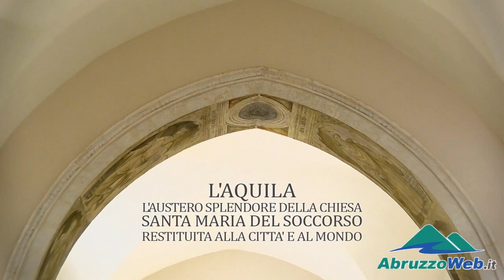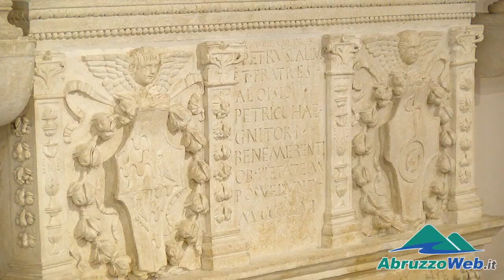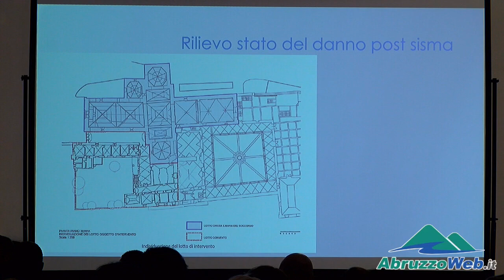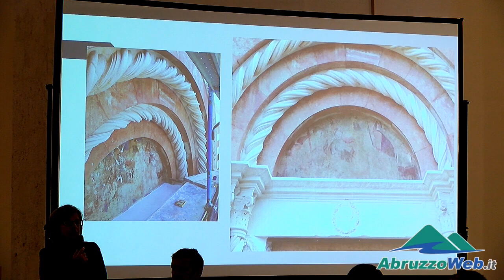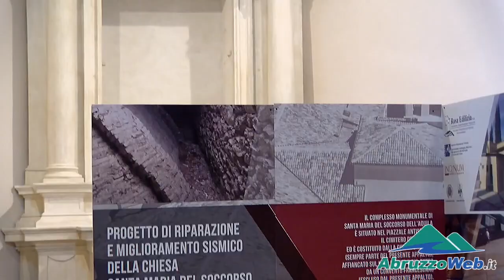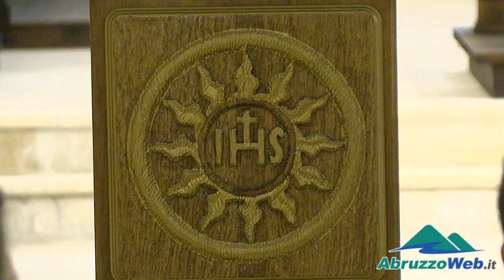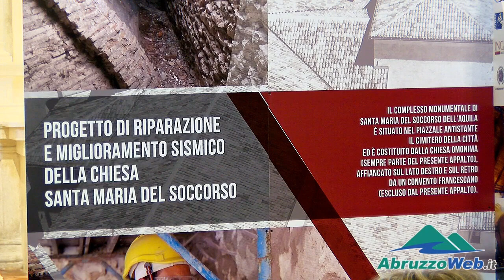LA BELLEZZA RITROVATA: PORTE APERTE NELLA CHIESA DI SANTA MARIA DEL SOCCORSO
L'AQUILA - "Non si vede una cosa, finché non se ne vede la bellezza".

La riflessione di Oscar Wilde, si è incarnata nello sguardo di tanti aquilani, che giovedì corso hanno potuto finalmente ammirare, l'austero splendore della chiesa di Santa Maria del Soccorso, edificata nel 1468, danneggiata gravemente dal sisma del 6 aprile 2009.  Restaurata e consolidata con un intervento durato tre anni, e restituita alla città e al mondo giovedì scorso.

Per molti prima del sisma, era semplicemente la chiesa del cimitero, che tutt'al più allietava lo sguardo in virtù della facciata policroma, in pietre rosse e bianche.

Hanno invece potuto scoprire, non pochi visitatori, quello che avevano davanti agli occhi da sempre: il tabernacolo color del cielo e dell'oro, attribuito ad Andrea dell'Aquila, che fa da cornice ad una madonnina miracolosa con bambino, venerati per secoli. Il crocifisso ligneo di tal Giovanni Teutonico, con un meccanismo segreto che faceva muovere la lingua di Cristo redentore, per lo stupore dei fedeli. Il mausoleo di pietra di Jacopo Notar Nanni da Civitarentenga, mercante di bestiame, seta e zafferano, tra i grandi filantropi della città,  amico fraterno di Bernardino da Siena, tanto che costruì a sue spese il mausoleo dove ancora oggi riposa il santo, nella basilica a lui dedicata.

I lavori sono stati promossi dal Segretariato regionale Mibac e dalla Soprintendenza Abap per L'Aquila e i comuni del cratere, realizzati dall'impresa aquilana Rosa edilizia, ad un costo di 3 milioni di euro circa, e hanno permesso di recuperare parte del convento degli Olivetani.